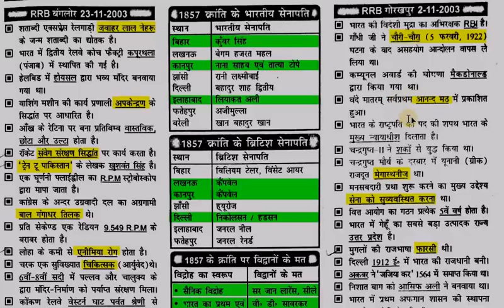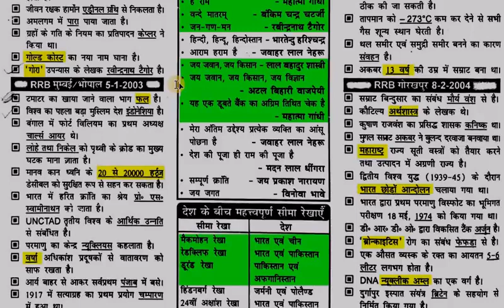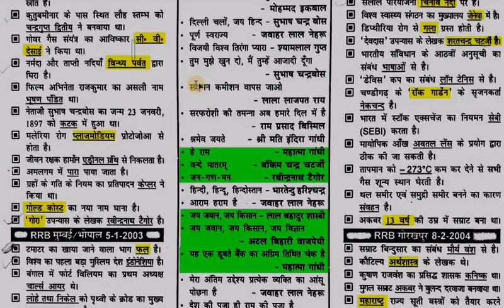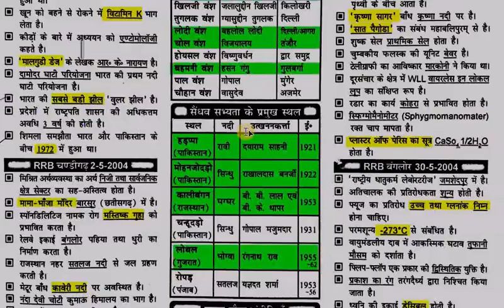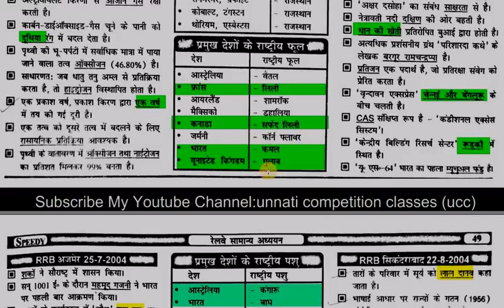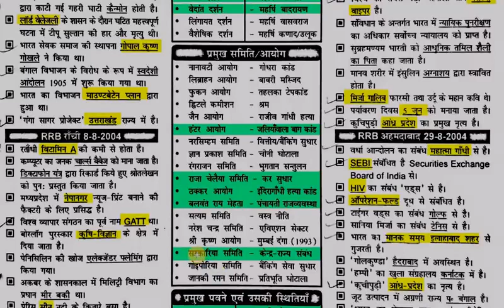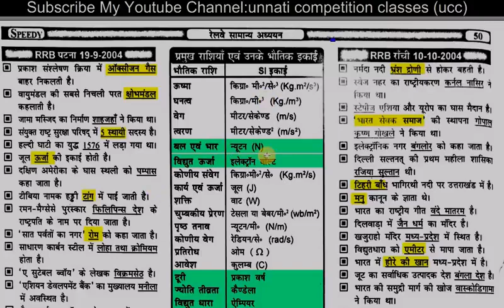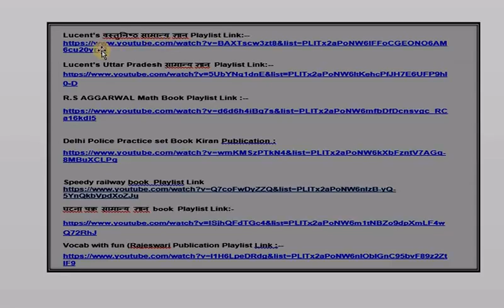Railway GK General knowledge Delhi Police UPSI GK in hindi PART 22 HIGH